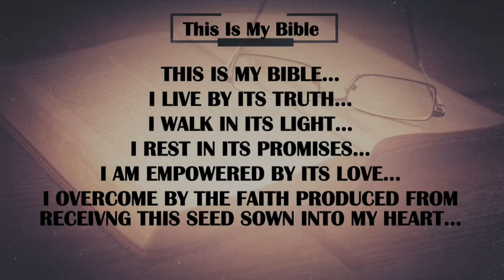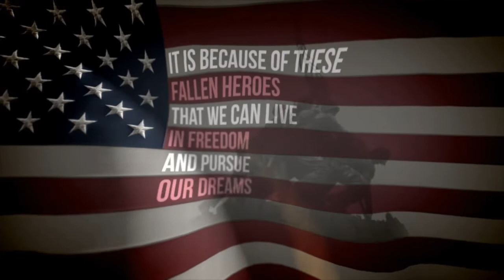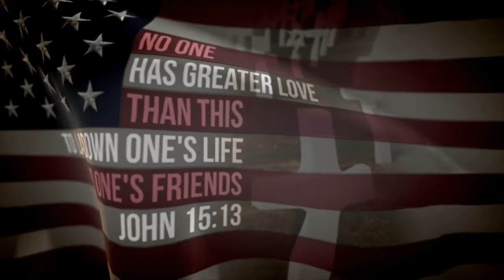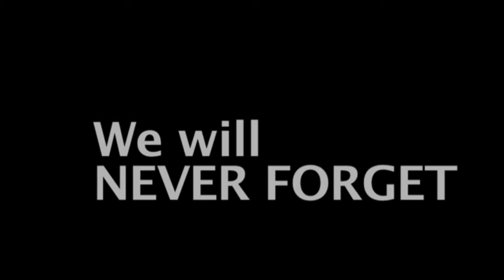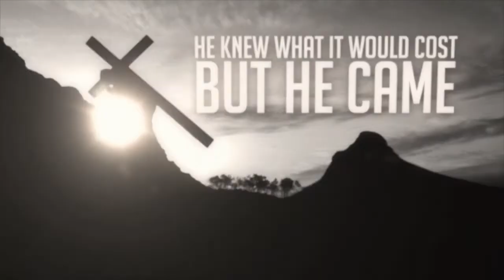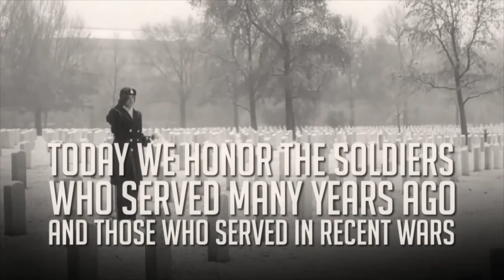Memorial Day 2020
As a Nation we still enjoy the life, freedoms, and liberties purchased by the lives and sacrifices of others on our behalf. We are continually protected by men and women who volunteer fr service to their nation to defend and secure the cause of freedom for all...